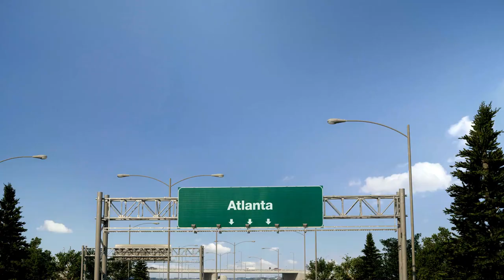Jasmine's Heartbreak: Love, Betrayal, and Tragedy - An Animated Story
Watch Jasmine's heart-wrenching story in this animated video as she falls in love with a rising rap star, Malik, only to face betrayal and abuse. Follow her journey from a high school dreamer to a heartbroken young woman struggling to find herself. This cautionary tale highlights the dangers of toxic relationships and the importance of self-love. Perfect for fans of high school dramas, emotional animations, and inspirational stories. Don't miss this gripping animation!"
Jasmine's Heartbreak
Animated Story
Love and Betrayal
Toxic Relationships
High School Drama
Rap Star Romance
Hip Hop Influence
Emotional Animation
Cautionary Tale
Self-Love
Teen Romance
Relationship Struggles
Life Lessons
Animation Video
SEO
YouTube Animation
Tragic Love Story
Inspirational Animation
High School Love
Betrayal and Heartache